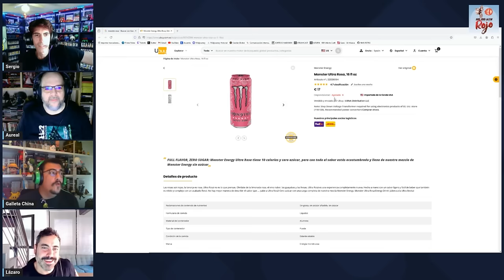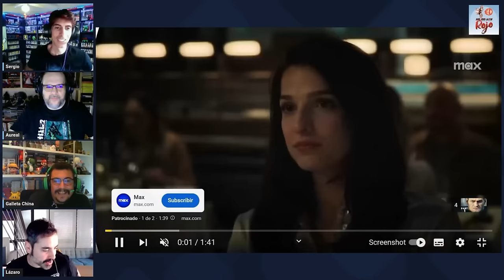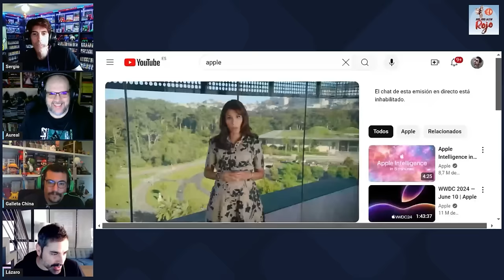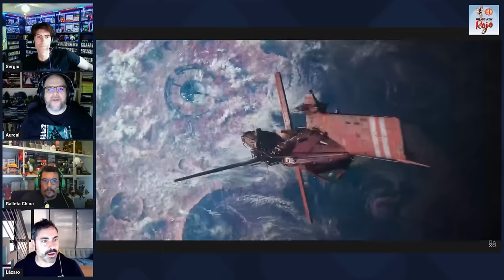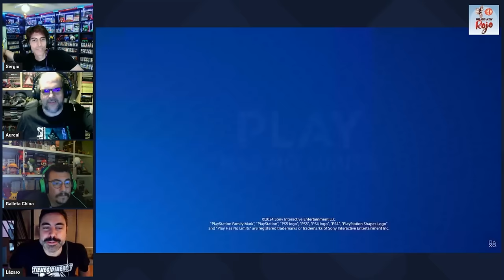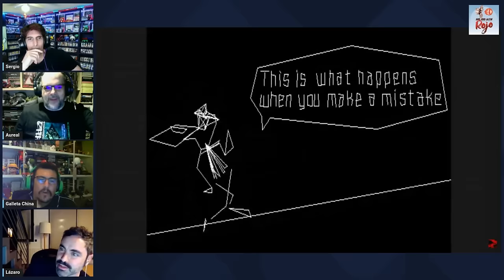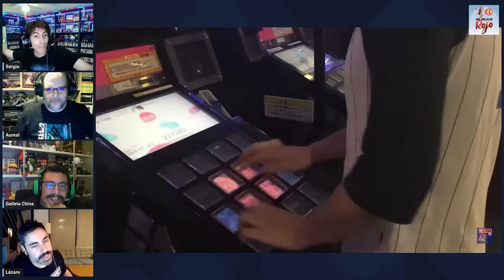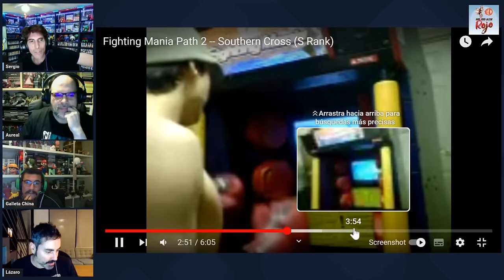Hadoken Rojo 165 - Top juegos musicales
1️⃣6️⃣5️⃣ En el programa 165 de Hadoken sucede algo casi increíble: ¡se junta el equipo médico habitual al completo! Un hecho sin precedentes en los últimos meses que celebran con una turra extensa sobre muchas cosas.

💀 Comenzamos con una de las noticias más llamativas de los últimos meses como ha sido el desastre que ha protagonizado Concord.

📉 Seguimos con declaraciones interesantes tanto de Sony, que piensan que poseen pocas IPs, y de Phil Spencer, quien admite que ha tomado algunas de las peores decisiones de la historia de esta industria.

📺 Y terminamos el bloque de actualidad con vídeos gameplays de juegos como Stories from Sol, Selfloss, Baby Blue Nightmares, Perennial Order o Super Zoo Story.

🥩 Y de solomillo, los mejores juegos musicales.